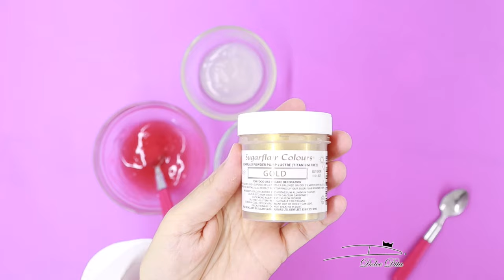🎂 DENTELLE COMESTIBLE 3 ingrédients 😲 ! NOUVELLE RECETTE Facile & Économique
Voici une nouvelle recette de Dentelle Comestible Maison avec seulement 3 ingrédients que vous avez déjà dans le placard 🤩! Idéale pour décorer un gâteau d'anniversaire, un wedding cake, des cupcakes, un number cake, un layer cake... 🍰

Cette recette facile et rapide vous permettra de faire de la dentelle alimentaire de toutes les couleurs: vous allez faire de sacrées économies 😉!